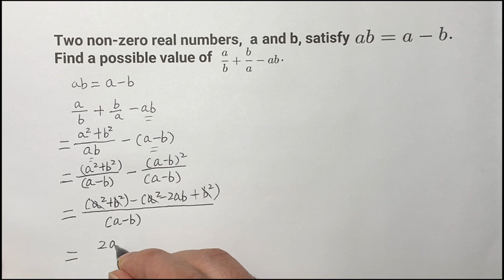Math: Two non-zero real numbers, a and b, satisfy 𝒂𝒃=𝒂−𝒃 . Find a possible value of 𝒂/𝒃+𝒃/𝒂−𝒂𝒃 .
Math Solutions: Two non-zero real numbers,  a and b, satisfy 𝒂𝒃=𝒂−𝒃 . Find a possible value of  𝒂/𝒃+𝒃/𝒂−𝒂𝒃 .